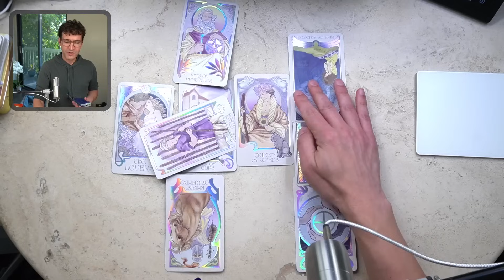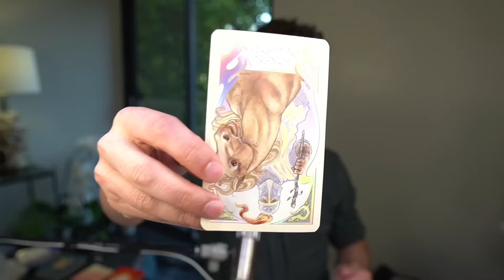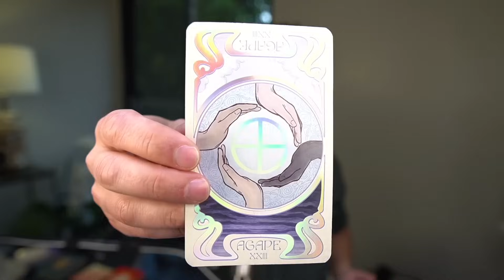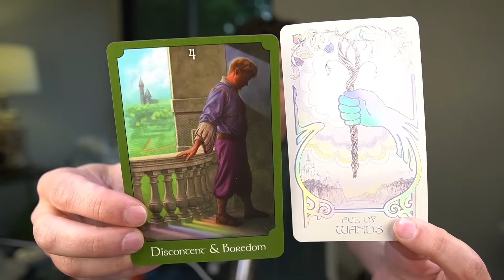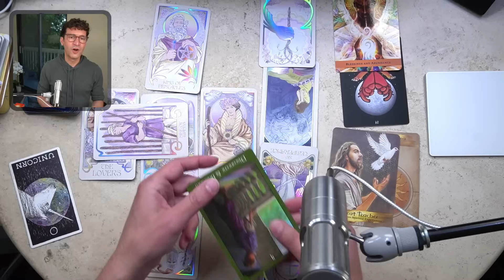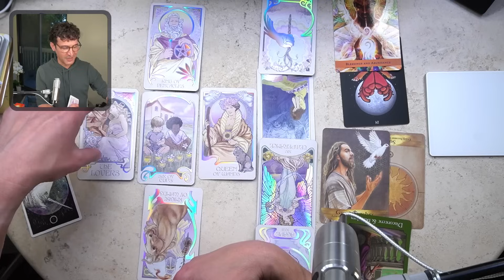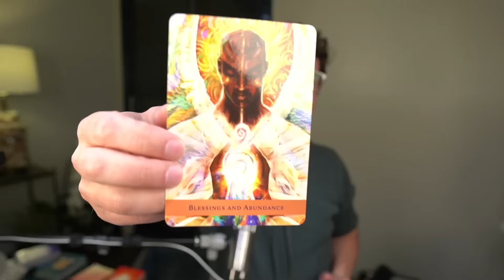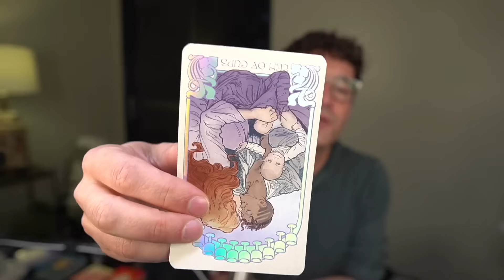Scorpio May 2024: Are You Ready to Receive?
Time Stamps:
00:00:00 Introduction
00:00:13 Channeled Messages & Mediumship
00:06:01 Card Shuffle
00:07:38 Catalyst
00:08:48 Celtic Cross
00:26:42 Health
00:31:10 Wealth
00:40:57 Love
00:47:01 Destiny
00:49:03 Sun, Rising and Moon Sign Messages
00:49:19 Sun
00:50:51 Rising
00:51:47 Moon
00:52:52 Final Card (Answer to Your Silent Question)
00:55:10 Social Media
00:55:37 Thank You